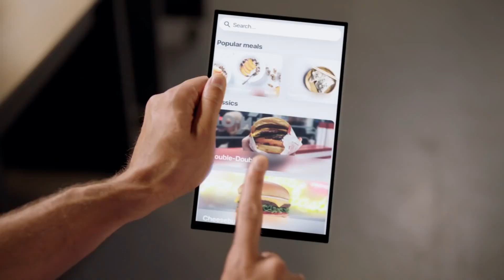Джек Блэк и Зак Кинг: дуэль магов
Любительская озвучка и переводы зарубежных видео на различную тематику.